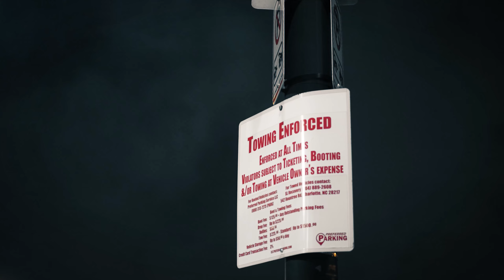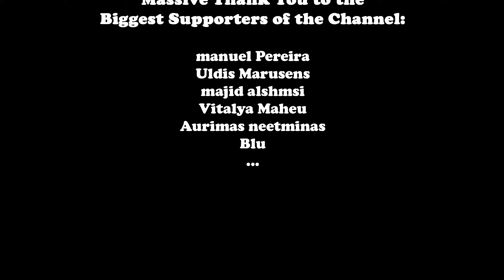phosxdraw - EYES (BASS BOOSTED)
Cinematic Shots by VisionToInspire: NIGHT FALL Audi R8 V10 / phosxdraw - EYES (Bass Boosted)